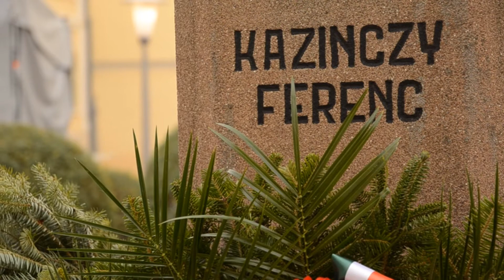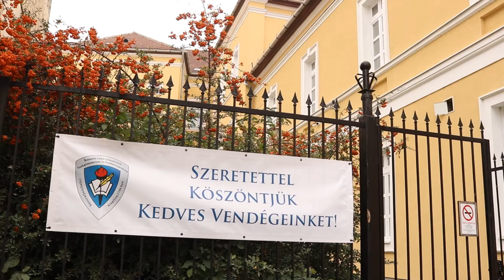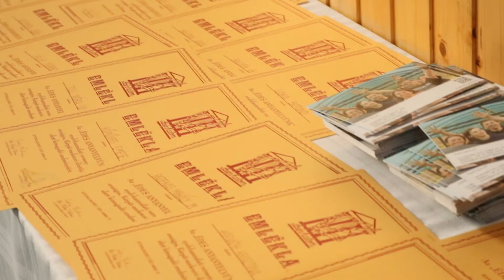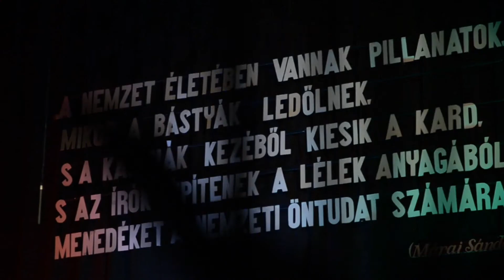50. Édes anyanyelvünk nyelvhasználati verseny - Sátoraljaújhely, 2022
50. alkalommal zajlott Sátoraljaújhelyen az Édes anyanyelvünk nyelvhasználati verseny országos, Kárpát-medencei döntője. Több mint száz középiskolás diák érkezett a versenyre a Kárpát-medence minden részéről. A több napos rendezvény során a verseny hivatalos programján kívül a résztvevők ünnepségeken, kulturális programokon és kötetbemutatón is részt vettek.